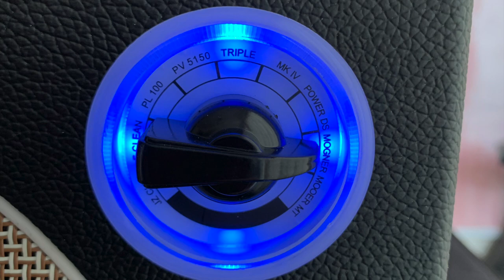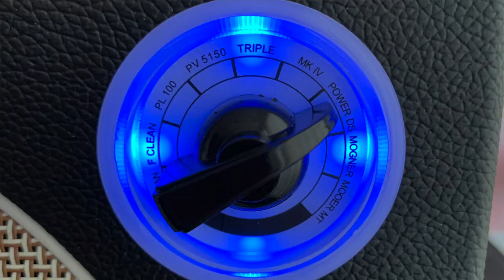Mooer Hornet 30W Black Modelling Guitar Combo Metal Demo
A quick playthrough of the new Hornet 30 Black,this amp has plenty of high gain metal amp models.
MOOER OFFICIAL DEMO
This amp is the Mooer Hornet 30 Black ideally suited to metal,i also have the Mooer Hornet White i will demo both,the white is more suited to heavy rock.
Camera Zoom Q2n-4K
Monitors ALESIS
MOOER GE 300
MOOER 005 BROWN SOUND
MOOER R7 REVERB
MOOER D7 DELAY
MAXON 808
DEMON OVERDRIVE TS9+808
BOSS SD1
EVH CABLES
EVH 4M CABLE
TWO NOTES CAPTOR X
CHARVEL T SHIRT